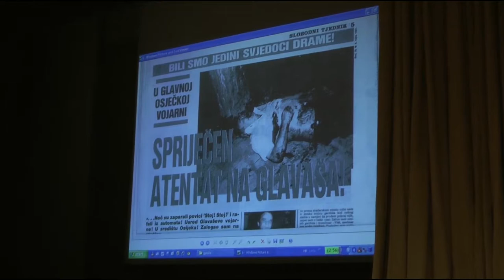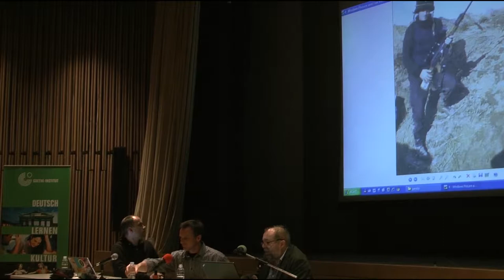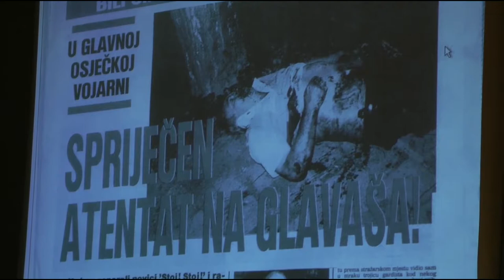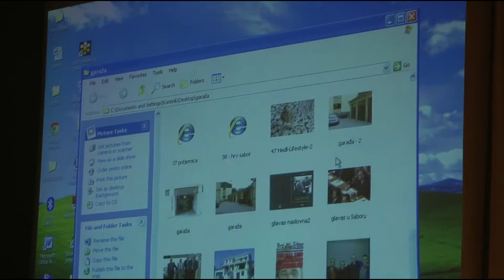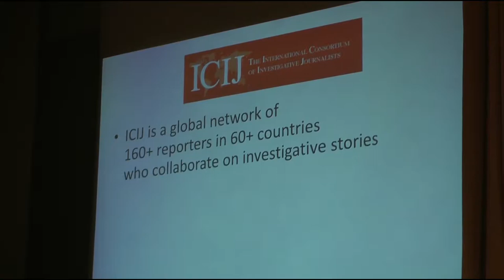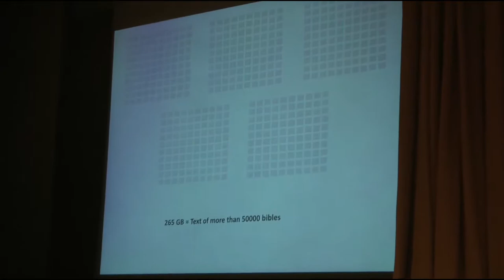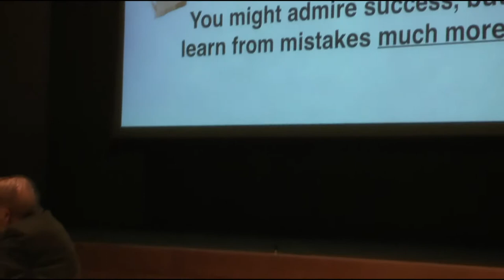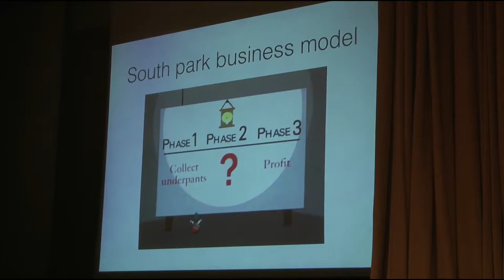The Future of Research Journalism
Conference: Media against Democracy - The Commercialization of Internet and the Crisis of Media
mad.mi2.hr
Zagreb, 24-26/04/2014 @ Goethe Institut

Panel discussion with:
Sebastian Mondial (data journalist, Hamburg)
Drago Hedl (independent journalist, Osijek)
Moderator: Boris Pavelić

Sebastian Mondial is a german investigative Data-Journalist. He works as a freelancer for the german Newspapers like DIE ZEIT as well as for public television. He contributed data- and forensic skills for the International Consortium of Investigative Journalists to the global offshore-leaks tax-evasion investigation. He works and lives mainly in Hamburg, Germany.

Drago Hedl was born in 1950 in Osijek. Having graduated literature he worked as the editor of the literary magazine "Revija". Since 1980 he has been a journalist and an editor in the newspapers Glas Slavonije, Slobodna Dalmacija, Novi list, Feral Tribune and Jutarnji list. He has collaborated with international newspapers and magazines such as Guardian and Private Eye in Great Britain, Time and Current History in the USA and Die Wochenzeitun in Switzerland. He worked in London (1995/96) as the editor in the Institute for War and Peace Reporting (IWPR). As a journalist he worked on complex issues such as political affairs, corruption and organized crime and particularly war crimes. He has been awarded several awards in Croatia and internationally for his investigative journalism most notably The Knight International Press Fellowships Award (2006), Joško Kulušić Award give by Croatian Helsinki Committee for media freedom (2006), Central European Initiative Award for investigative journalism (2008.), Austrain award Erhard Busek for extraordinary contribution to inter-ethnic communication and reconciliation (2011), and Serbian award Jug Grizelj (2012). He has published 11 books: a novel, collections of short stories, essays and reportages, as well as several non-fiction books. The book "Glavaš, chronicle of a destruction" received Jutarnji list Award for best non-fiction book in 2010. His three plays  "Otkačeni" directed by Radovan Grahovac (1982); "Aerobic Story" directed by Stevo Žigon (1984)  and "Žar na vodi" directed by Mirjana Ojdanić (1985) were staged in Ministeatar in Osijek. He authored severeal documentaries among which "Vukovar, the final cut" (2005), awarded at the Sarejevo Film Festival in 2006.

The conference is organized by Multimedia Institute Kurziv and Kulturtreger in collaboration with Kuda.org (kuda.org).

It is organized within the series of events "Media of Subjection, Media of Liberation" of the platform Aesthetic Education Expanded a collaborative platform of Berliner Gazette, Kontrapunkt, kuda.org, Multimedia Institute and Mute and is supprted by programme Culture 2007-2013 of the European Union.

Suported also by: Ministry of Culture of Republic of Croatia, City Office for Education, Culture and Sport of the City of Zagreb

Official media partner: Kulturpunkt.hr